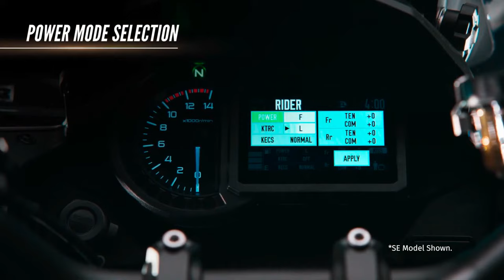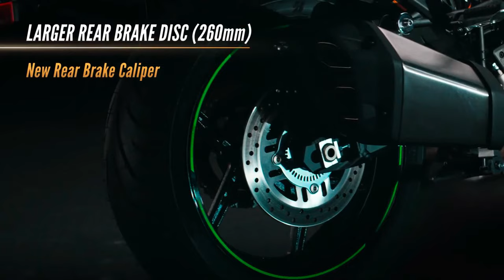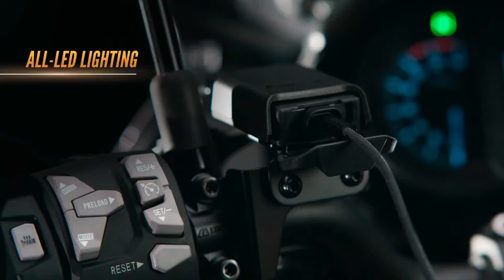2025 Kawasaki Versys 1100 SE represents the pinnacle of versatility in the adventure touring segment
The 2025 Kawasaki Versys 1100 SE represents the pinnacle of versatility in the adventure touring segment. Combining comfort, performance, and cutting-edge technology, this motorcycle caters to both spirited riders and those who enjoy long-distance travel.
Engine Performance
At the heart of the Versys 1100 SE lies a powerful 1,043cc inline-four engine. This unit delivers a robust output and impressive torque across the rev range, ensuring smooth acceleration and responsive throttle. Whether navigating through city traffic or cruising on the highway, the engine provides a thrilling experience.
The Versys 1100 SE is built on a sturdy trellis frame that enhances stability and handling. It features an advanced suspension setup, including a 43mm inverted front fork and an adjustable rear monoshock, allowing riders to fine-tune the bike for their specific riding style and load.2025 Kawasaki Versys 1100 SE represents the pinnacle of versatility in the adventure touring segment @motoadv6305